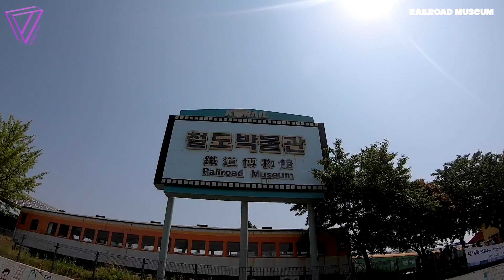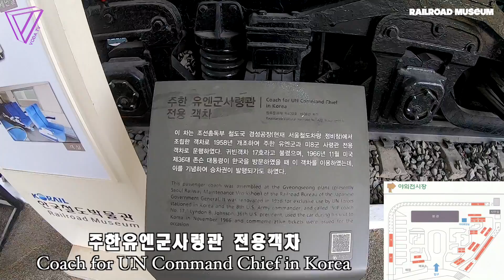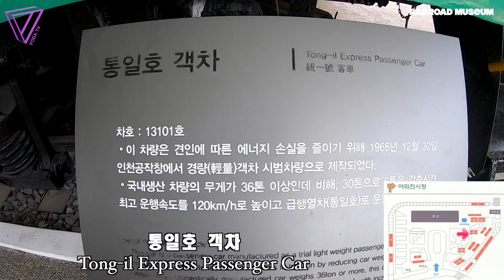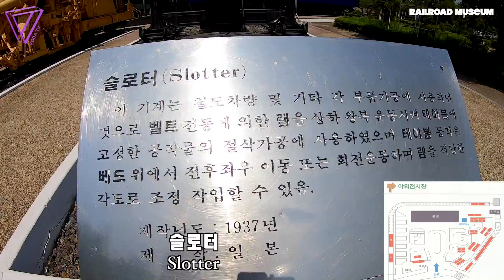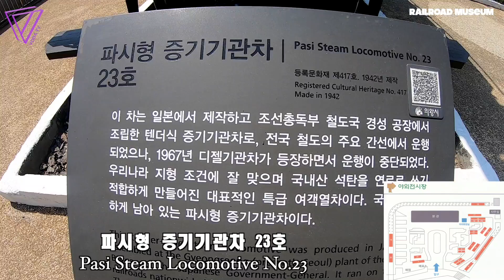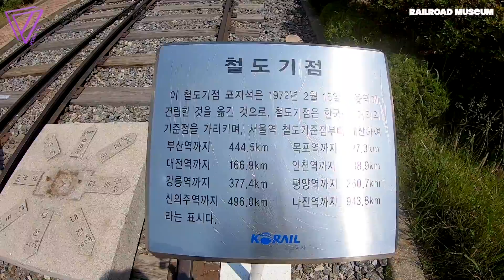보다에듀 (VODAEDU) Ep.17 철도박물관 파트1 (RAILROAD MUSEUM PART.1)